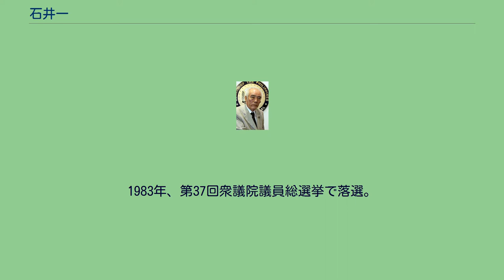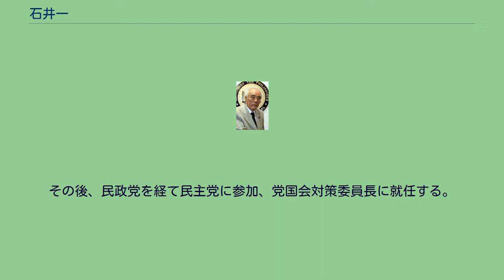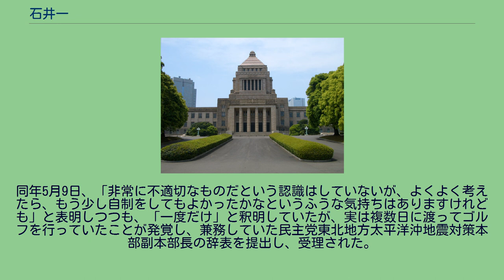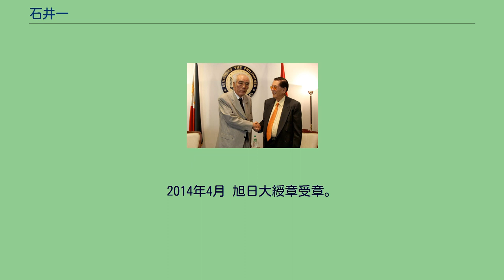石井一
石井 一（いしい はじめ、1934年8月17日 - ）は、日本の政治家。
衆議院議員（11期）、参議院議員（1期）、国土庁長官（第19代）、自治大臣（第45代）、国家公安委員会委員長（第55代）、衆議院内閣委員長・公職選挙法改正に関する調査特別委員会委員長・政治改革特別委員長・決算委員長・決算行政監視委員長、参議院予算委員長、民主党国会対策委員長、同選挙対策委員長などを歴任。
元参議院議員・日本国特命大使の石井一二は弟。
甥に兵庫県議会議員の石井健一郎、西宮市長の石井登志郎がいる。
2人とも石井一の元政策秘書であり、登志郎とは養子縁組をした。
兵庫県議会議員の石井秀武は親類にあたる。
危機管理都市推進議員連盟会長。
日本音楽家協会会長。
日本ジャズ音楽協会会長。
上海大学顧問教授。
イオンド大学（非認定大学）名誉教授。
タイヘイレコード社長で、後に自由民主党兵庫県議会議員を3期務めた石井廣治の長男として、兵庫県神戸市須磨区に出生。
小学校5年生で、太平洋戦争敗戦と同時に政治家を志す。
神戸市立西須磨小学校、甲南中学校を経て、甲南高等学校に入学し、弁論部に所属した。
1957年に甲南大学経済学部を卒業した後アメリカに留学。
1960年、スタンフォード大学大学院政治学研究科を修了し、修士号を取得。
同校の助手となる。
帰国後、郷司浩平の伝手で、郷司が専務理事を務めていた「日本生産性本部」の職員となる。
1967年、29歳の時、第31回衆議院議員総選挙に旧兵庫1区から立候補するも落選。
浪人期間中は、田中角栄の私設秘書を務めた。
続く1969年の第32回衆議院議員総選挙に立候補し、初当選（当選同期に小沢一郎、羽田孜、梶山静六、奥田敬和、渡部恒三、綿貫民輔、塩崎潤、森喜朗、村田敬次郎、松永光、江藤隆美、浜田幸一など）。
1975年12月の三木改造内閣で労働政務次官、1976年の福田赳夫内閣で運輸政務次官に就任。
運輸政務次官時代に、日本赤軍の起こした「ダッカ日航機ハイジャック事件」に、日本国政府派遣団長としてハイジャック犯との交渉に当たった。
この事件に便乗して発生し、身代金強奪を目論んだ現地バングラデシュのクーデターに巻き込まれながらも人質の解放には成功したが、身代金600万米ドルの支払いと、政治犯の超法規的措置釈放というハイジャック犯の要求を飲む形に終わり、釈放された政治犯は現在も数人逃走中である。
1983年、第37回衆議院議員総選挙で落選。
1986年、第38回衆議院議員総選挙（衆参同日選挙）で自民党が大勝し、石井も国政に復帰した。
1989年、第1次海部内閣の国土庁長官として初入閣し、また、国務大臣として「研究・学園都市の建設を円滑に推進するため行政各部の所管する事務の調整」や「国際花と緑の博覧会の円滑な準備及び運営に資するため行政各部の所管する事務の調整」も担当した。
しかし、一方で1990年には、ハワイの未公開資産保養地所有が問題となった。
1990年9月の金丸訪朝団派遣に先立って、北朝鮮による拉致被害者有本恵子の父有本明弘が石井の事務所に1988年に石岡亨が北朝鮮から送った手紙のコピーを持っていくと、石井はコピーをちゃんと金丸信に渡すと約束し、自分も責任を持って北朝鮮側に訴えると有本に誓った。
しかし、日朝会談を目前として石井は「あんな手紙ぐらいじゃ」と有本を突き放し、先遣隊が相手側に何も伝えていない状況にあることを示唆した。
有本がこれに抗議しても、話には耳を貸さず、さかんに他の話題に話をすりかえた。
事実上、有本の訴えと石岡の手紙は石井一の手によって握りつぶされたに等しかった。
1991年には、全国日朝友好促進議員連盟訪朝団の総団長として北朝鮮を訪問したが、北朝鮮からの石岡の手紙についてはこれを抹殺した。
金丸訪朝団を皮切りに与野党を問わず、石井を含めて多数の国会議員、地方議員が先を争うように平壌を訪れたが、拉致の言及は一度もなかったという。
竹下派分裂に際しては羽田孜・小沢一郎側に与し、羽田派に所属した。
1993年、宮澤内閣不信任案が提出されると、羽田派の一員として内閣不信任に同調し、自民党を離党、新生党に参加する。
細川内閣が成立すると、石井は衆議院政治改革特別委員長に就任した。
1994年4月、羽田内閣が成立すると、自治大臣兼国家...